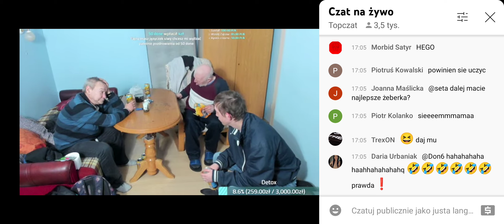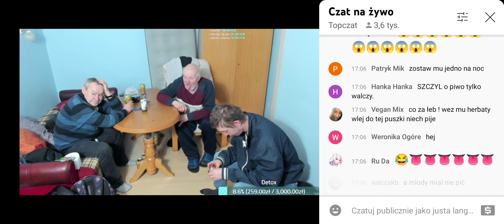papa smerfik Młody kłóci się o piwo